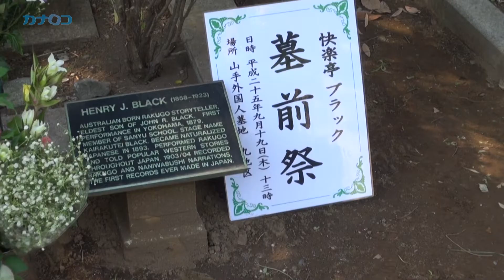快楽忌、「青い目の落語家」没後９０年で墓前祭/神奈川新聞（カナロコ）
明治・大正に活躍した「青い目の落語家」快楽亭ブラックをしのぶ「快楽忌」が１９日、横浜・山手の外国人墓地で営まれた。遺族やファン、研究者ら約３０人が参列した。
　民間有志の快楽亭ブラック研究会や横浜文芸懇話会などの主催。　ブラックは英国人だったが日本国籍を取得し、落語家などとして活躍した。この日、墓前にはその養子となった松旭斎天左（石井清吉）の孫息子の妻・須藤春子さん（７６）が浜松から駆けつけた。「皆さんのおかげでこのような催しができ感謝する」とあいさつした。
　参加者は、ブラックが両親、妹とともに眠る墓に花と線香を手向けた。また、ブラックの名前にひっかけた「黒」ビールを供えた。